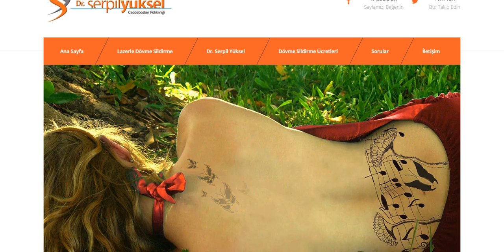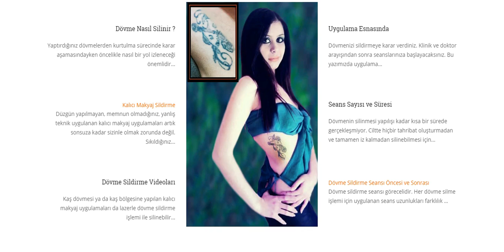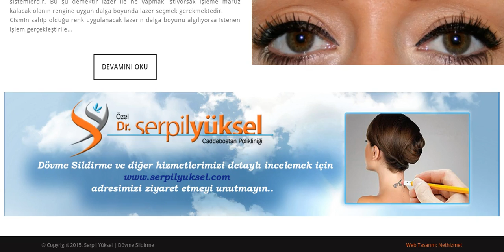Dövme silme işlemleri – Dr.Serpil Yüksel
Dövme sildirme işlemleri ile ilgili merak ettiğiniz tüm soruların detaylı cevaplarına, Dr.Serpil Yüksel’in dövme sildirme hakkında bilgilendirme amacı ile yaptırdığı web site adresinden ulaşabilirsiniz. Lazerle dövme sildirme, renkli dövme sildirme, dövme sildirme ücretleri, dövme silme işlemleri ve dövme sildirme işkemi öncesi ve sonrası, dövme sildirme seans süreleri ve daha pek çok dövme silme işlemleri hakkında merak ettiğiniz tüm konular için web sitemizi ziyaret etmeyi unutmayın.